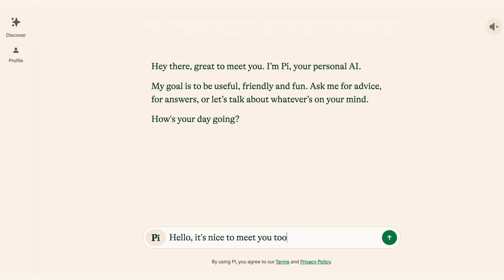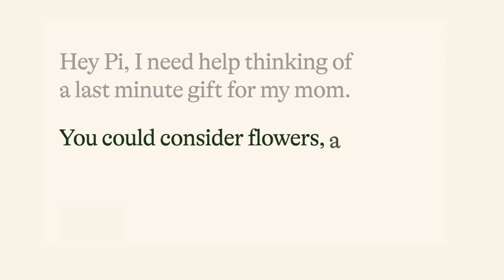Pi.AI - Your AI personal assistant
Learn how the Pi.AI tool gives a personal twist on generative AI by adapting to users in a friendly, fun way.

Script.It:
- AI tool for enhancing business workflows without coding skills.
- Integrates easily across industries like healthcare, education, marketing, and legal
sectors.
- Automates tasks such as document analysis, billing, insurance, and content creation.
- Features a user-friendly interface for exploring diverse capabilities.
Use Case Example:
- Local independent bookstore aims to manage customer feedback and improve
online presence.
- Utilises Script.It to aggregate and analyse customer reviews from various platforms.
- Implements advanced content generation features for engaging blog posts and
- Overcomes initial learning curve to efficiently manage reviews and create compelling
content.
Benefits:
- Saves time and boosts productivity in managing customer feedback and content
creation.
- Enables businesses to focus on core activities while enhancing online presence.
- Offers a free pricing option for businesses of all sizes to try.
How to Get Started:
- Explore the tool's capabilities and integration options.
- Implement workflows tailored to specific business needs for improved efficiency.